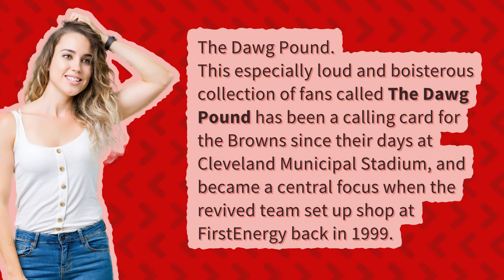What are Browns fans called?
Who Is Number 21 On The Browns

00:00 - What are Browns fans called?
00:22 - What is the Browns logo called?
00:44 - Who is Browns rival?